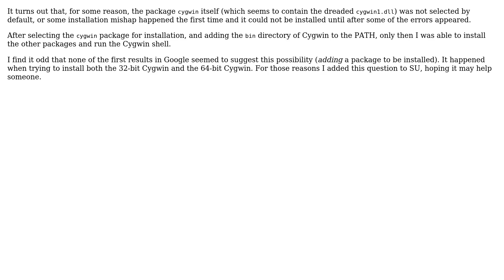cygwin1.dll not available error when installing Cygwin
With thanks & praise to God, and with thanks to the many people who have made this project possible! You are responsible for your own actions.